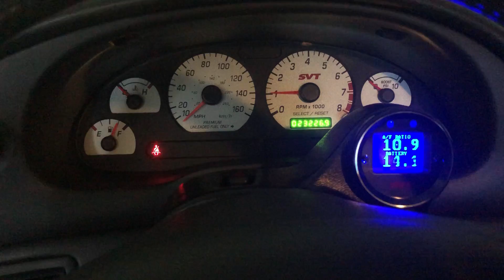2004 Mustang Cobra Stage 3 Cams Quick Coldstart